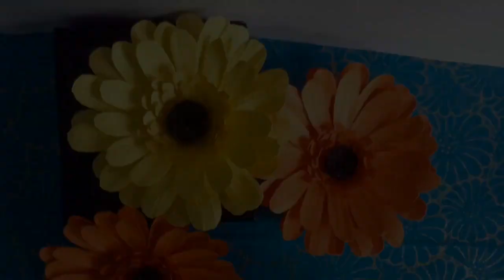How to make paper Gerbera flowers l DIY paper Gerbera flowers l creating crafting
How to make paper Gerbera flowers

 It is very easy tutorial for making beautiful  GERBERA FLOWERS for uses room decoration or other things also you can gift it to  your love one.You can make it just using A4 paper, colors( you want) and glue,scissor and some step which is show on my video at last its ready to use your beautiful  gerbera  flowers as you want.

Gerbera is very popular and widely used as a decorative garden plant or as cut flowers. They vary greatly in shape and size. Colours include white, yellow, orange, red, and pink.